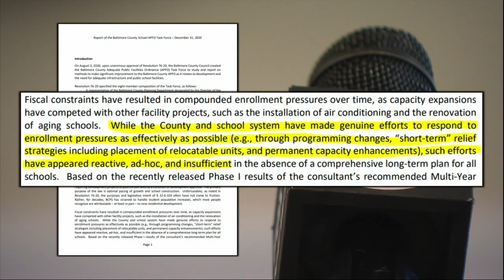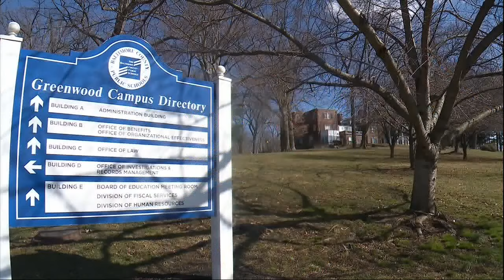Balt. Co. teachers association "disappointed" with veto for school overcrowding bill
After Baltimore County Executive Johnny Olszewski vetoed a bill, which attempted to ease overcrowding in schools, the Teachers Association of Baltimore County responded, saying they are "disappointed" with the decision.